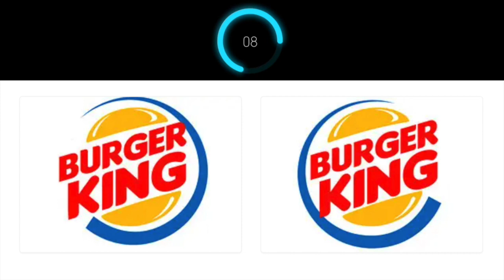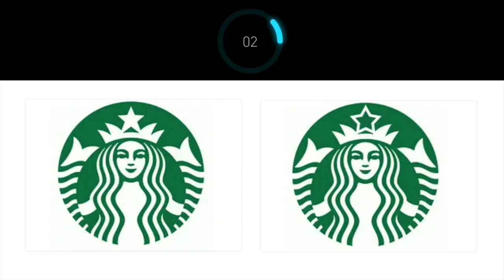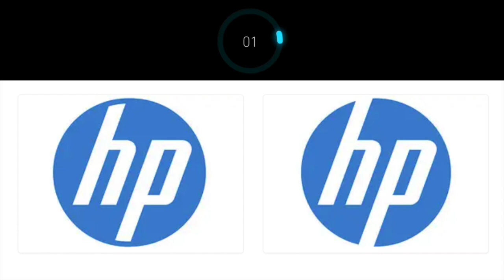CAN YOU SPOT THE REAL LOGO?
Do our logo QUIZ and see how good you are remembering and spotting well famous logos!
HOW MANY DID YOU GET CORRECT? Write in the comment and tell us.

Education